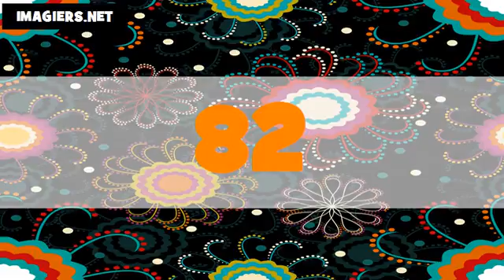The numbers in Italian # From 1 to 100